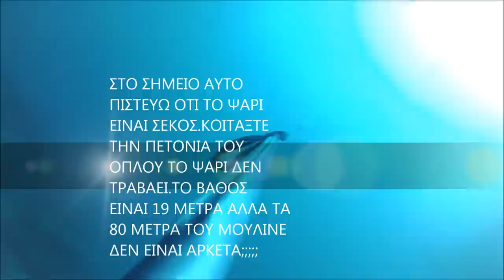ΤΟΥΝΑ... ΔΕΝ ΓΙΝΟΝΤΑΙ ΑΥΤΑ...(ΣΩΤΗΡΗΣ ΜΑΥΡΟΜΜΑΤΗΣ)